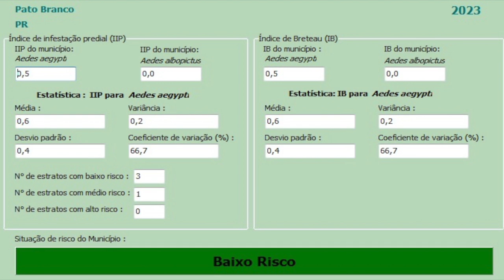Profissionais da saúde de Pato Branco se reúnem para capacitação e orientação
Saúde: Profissionais ligados a saúde participação de capacitação e profissionalização.